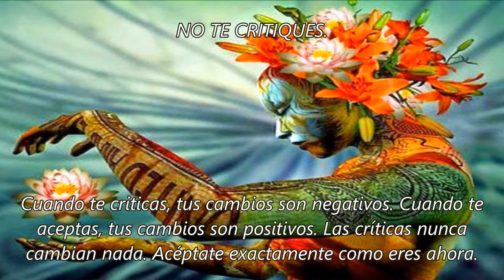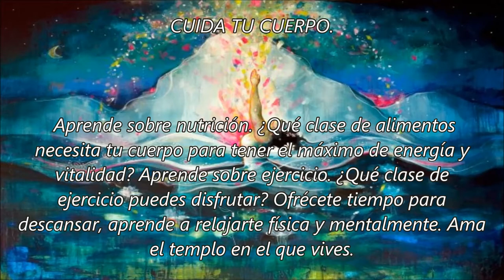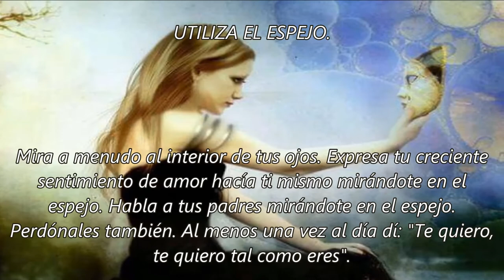CÓMO AMARTE A TI MISMA - Louise L. Hay